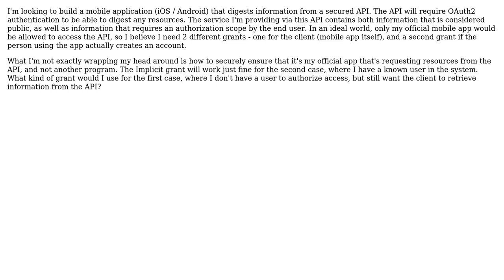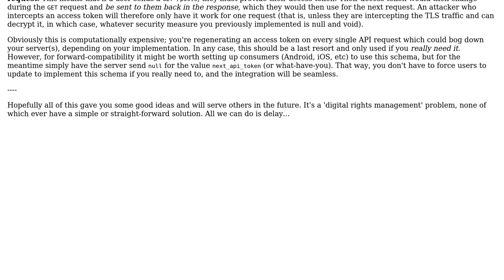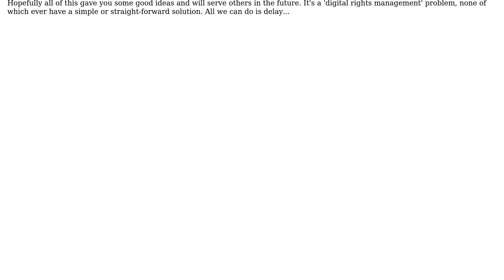Software Engineering: Proper OAuth2 Grant (2 Solutions!!)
Software Engineering: Proper OAuth2 Grant

With thanks & praise to God, and with thanks to the many people who have made this project possible! | Content (except music & images) licensed under CC BY-SA | Music | Images & others | With thanks to user Joe Rieger user EdH user Chris Cirefice and the Stack Exchange Network Trademarks are property of their respective owners. You are responsible for your own actions.